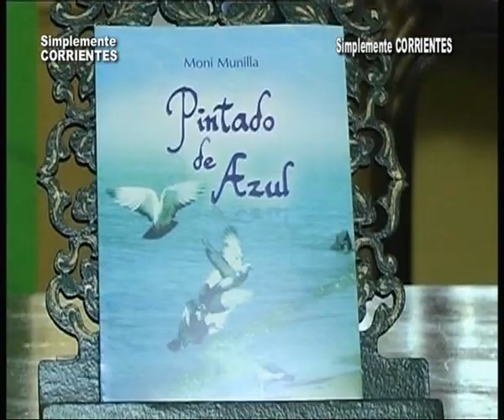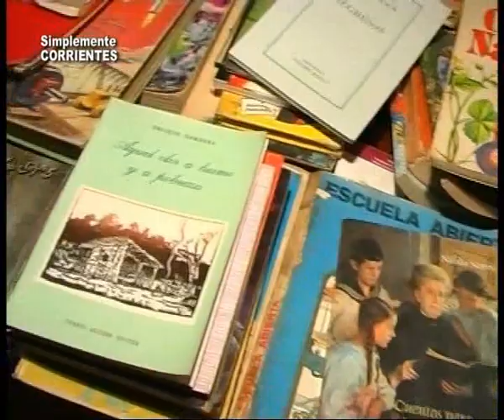Moni Munilla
Homenaje a la Mujer . . .